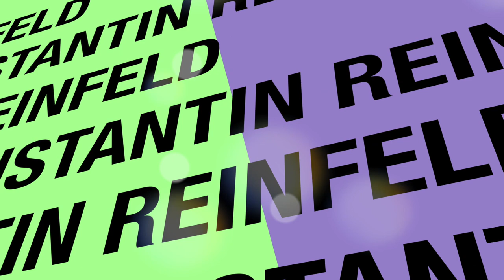C Major Scale Exercise | Diatonic Harmonica Lesson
Check out @HohnerMusic for future Hohner Live x Konstantin Reinfeld live streams.

𓂀